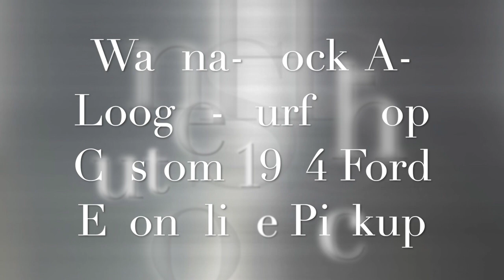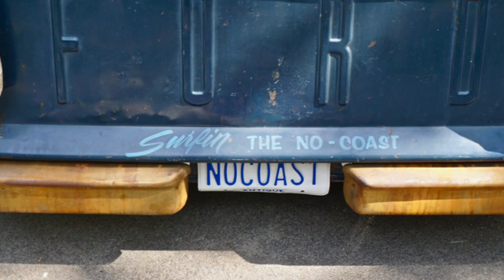Custom 1964 conoline Pickup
Wanna-Hock-A-Loogie- Custom '64 Econoline Pickup seen here at the KKKOA Leadsled Spectacular in Salina, KS